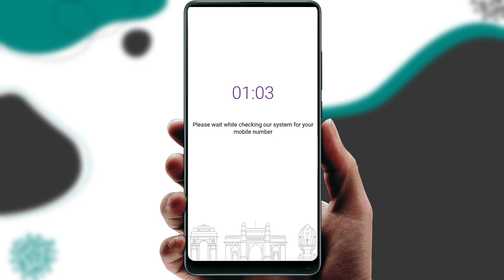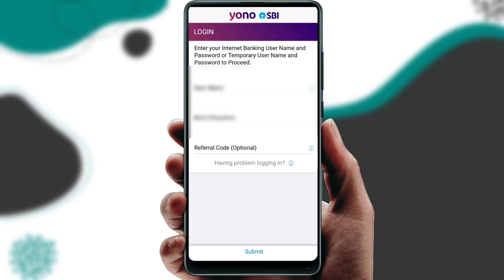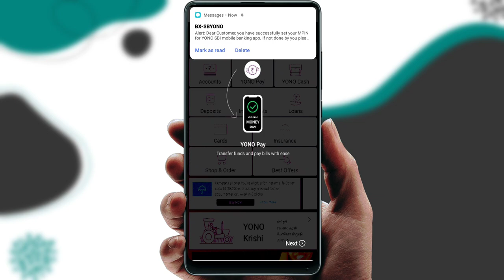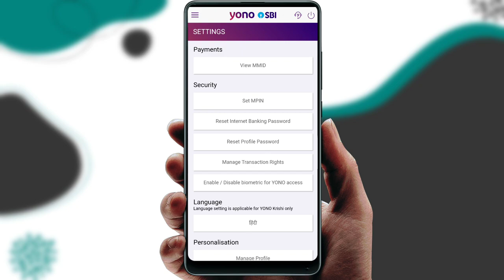sbi yono account registration new process 2022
sbi yono account registration new process 2022 | yono registration 2022 | yono sbi | sbi yono me registration kaise kare

how to electricity pay in Yono SBI

107 of the Copyright Act 1976, allowance is made for "fair use" for purposes such as criticism, comment, news reporting, teaching, scholarship, and research.Fair use is a use permitted by copyright statutes that might otherwise be infringing. All credit for copyright material used in video goes to a respected owner.